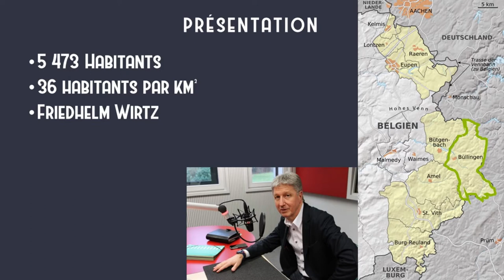Commune #2 : Bullange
Cette vidéo vous informe sur la commune germanophone de Belgique de Bullange.
Mon logiciel de montage (Meine Montage-Software) : Shotcut